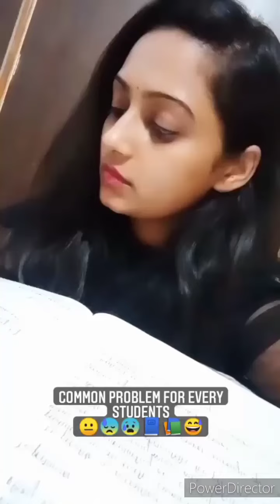Bangaru Panjaram serial team funny tiktoks😂❤